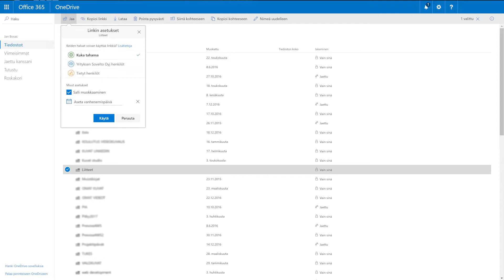Sisällön jakaminen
Tiedostojen ja sisällön jakaminen on arkea monelle. Turvallinen tiedon jako pohjautuu osaamiseen ja ymmärrykseen. Mitä jaat, kenelle ja mitä kautta?